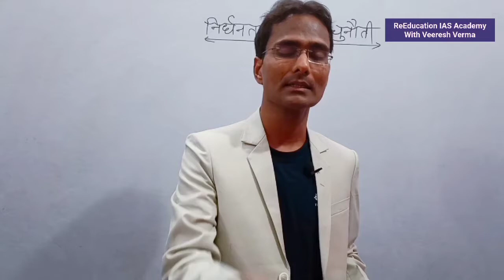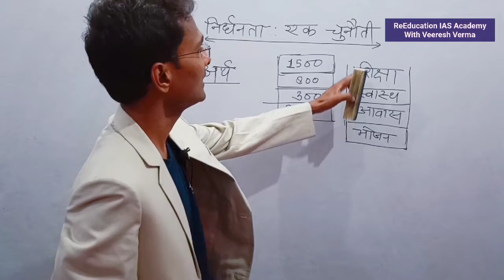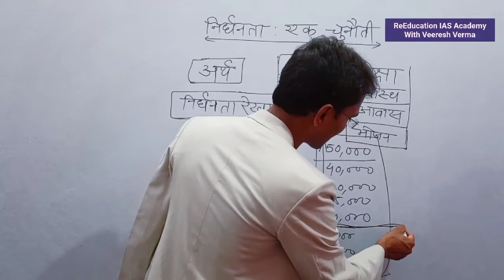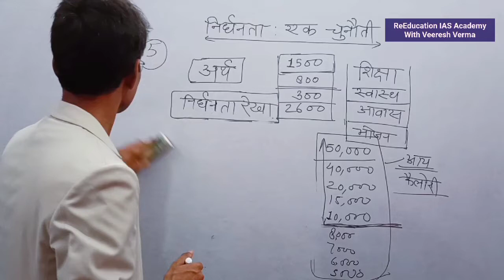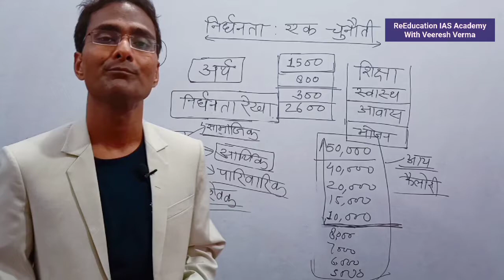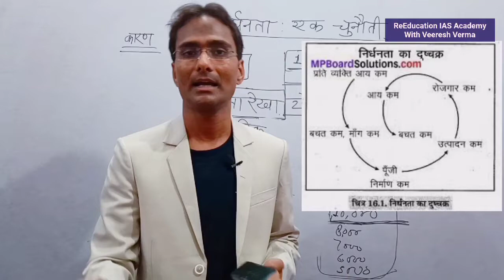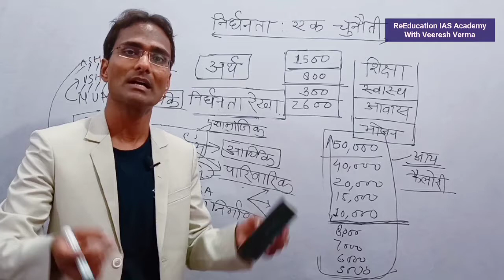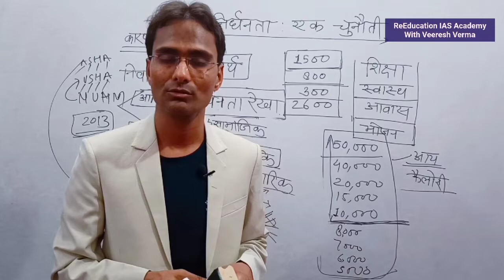NCERT: Economics: Poverty: A Challenge निर्धनता एक चुनौती for IAS PCS GS Preparation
About The Video:- ReEducation IAS Academy Channel के माध्यम से प्रस्तुत इस वीडियो NCERT: Economics: Poverty: A Challenge  निर्धनता एक चुनौती for IAS PCS GS Preparation।निर्धनता की पृष्ठभूमि निर्धनता के कारण निर्धनता को दूर करने के उपाय निर्धनता को दूर करना क्यों आवश्यक है निर्धनता रेखा का निर्धारण भारत के विभिन्न राज्यों में निर्धनता की स्थिति विश्व में निर्धनता की स्थिति निर्धनता से निपटने के लिए सरकार के द्वारा चलाए गए कार्यक्रम